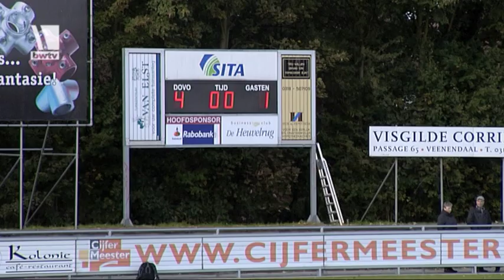Militär-Fußball EM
Militär-Fußball Europameisterschaft im niederländischen Harskamp. In ihrem letzten Spiel trifft die ungeschlagene Bundeswehr-Mannschaft auf den Gastgeber. Nach drei Siegen hat sie drei Punkte und 12 Tore Vorsprung.  Zum EM-Titel Gewinn fehlt ihr nur noch ein Punkt. Das Minimalziel, Qualifikation für die Military World Games, hat das Team bereits geschafft.
YT007822
Von 10/2010